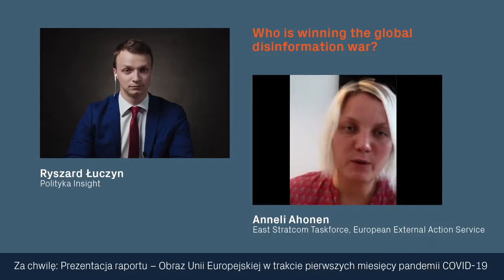Pandemic, disinformation and Europe / Who is winning the disinformation war, Anneli Ahonen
Konferencja "Pandemia, dezinformacja i Europa" odbyła się 24 czerwca 2020 r.

Występują:
Anneli Ahonen, Head of East Stratcom Taskforce, European External Action Service
Piotr Świtalski, Komisja Europejska
Ryszard Łuczyn, analityk ds. politycznych, Polityka Insight

Organizatorzy: Przedstawicielstwo Komisji Europejskiej w Warszawie, Fundacja Centrum im. Prof. Bronisława Geremka, Polityka Insight
Partner: Orange Polska